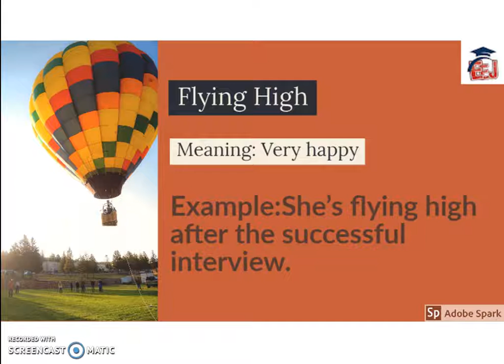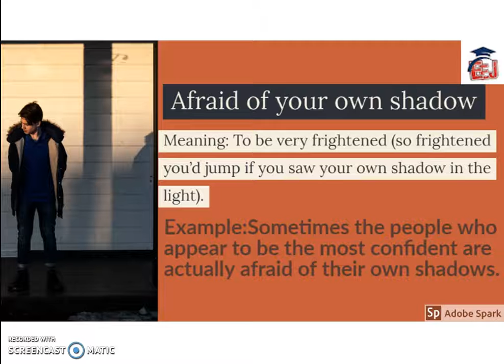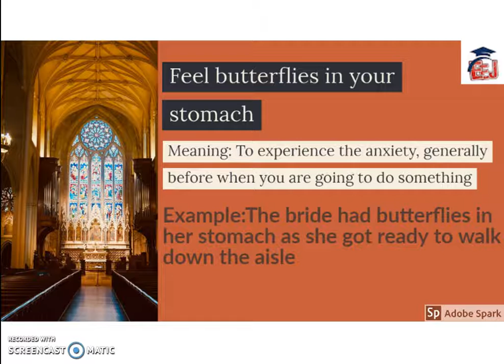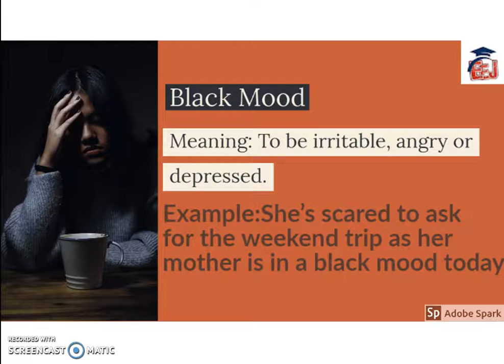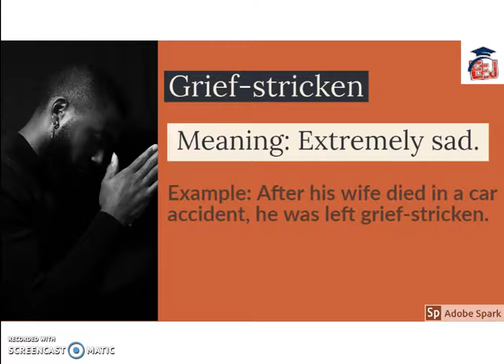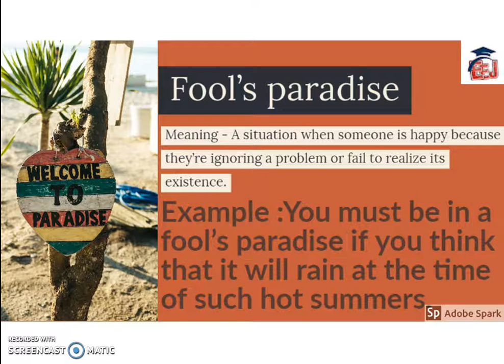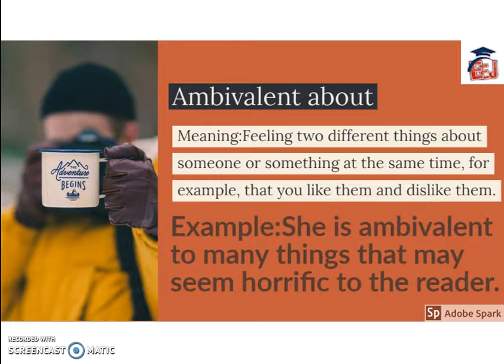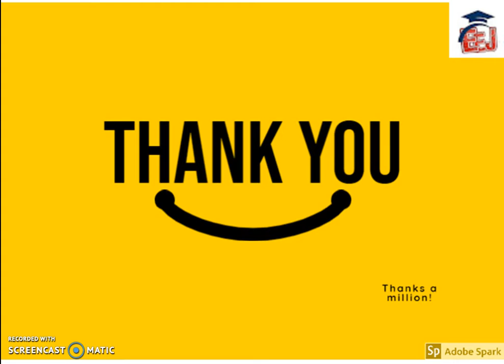Trendy English phrases to express your emotions by Easy English Jabalpur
Watch our new video of top 15 trending English Phrases for 2020. This video is a must watch for you if you want to get updated and learn

the latest phrases for 2020. Watch this video and improve your English by learning these top 10 english words for 2020. Use these most talked about hot trending words in front of your friends and look cool.

This english tutorial will help you to speak english fluently with top trending words for 2020, our brand new year!!

Apart from words and meanings of these latest english phrases , usage in sentence is also provide to improve your english easily.